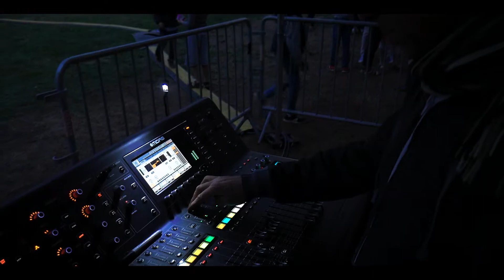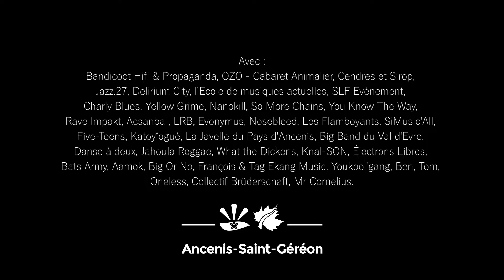Aftermovie / Fête de la musique 2019 Ancenis-Saint-Géréon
Ancenis-Saint-Géréon - Vendredi 14 juin 2019